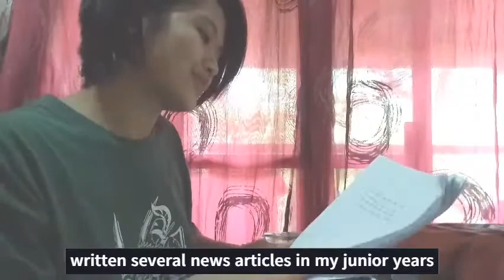【ネイティブキャンプ英会話】Zippy講師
オンライン英会話　ネイティブキャンプ